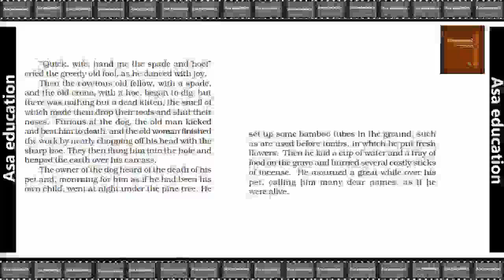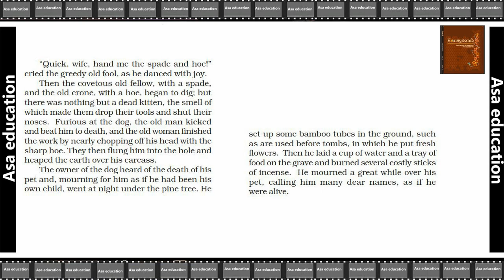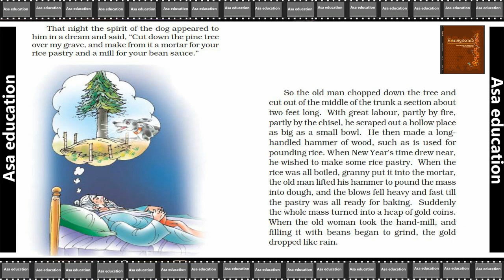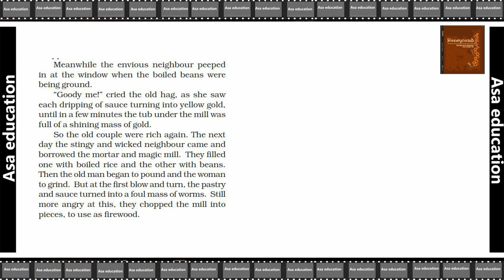Ch 4.2 The Ashes That Made Trees Bloom (English- Honeycomb, Grade 7, CBSE) Easy explanation in Hindi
Subject - English.
Book - Honeycomb.
Chapter 4 - The Ashes That Made Trees Bloom.

ASAP-B01